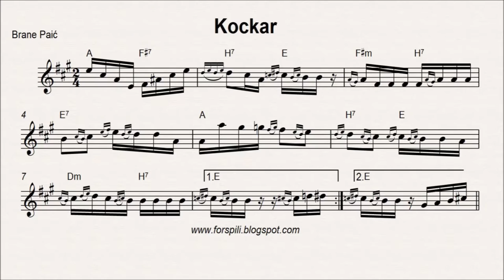Notni zapis forspila Kockar Brane Paic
Video Notni zapis forspila Kockar-Brane Paic
Zapisano u G kljucu tako da ga mozete koristiti kao note za harmoniku,note za violinu,note za gitaru,note za klavijature,note za
klavir...Ako svirate neki duvacki instrument sax,klarinet... morate transponovati u B kljuc.